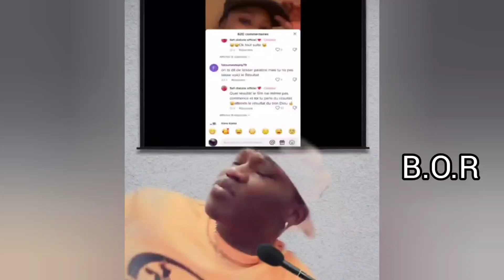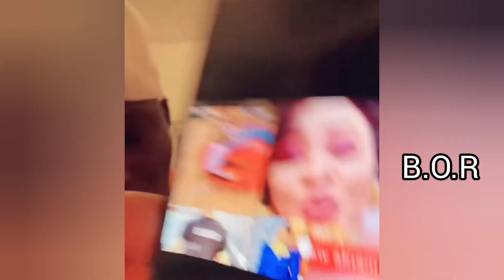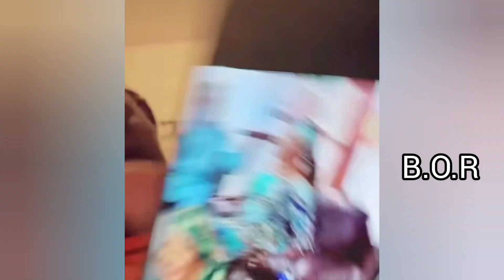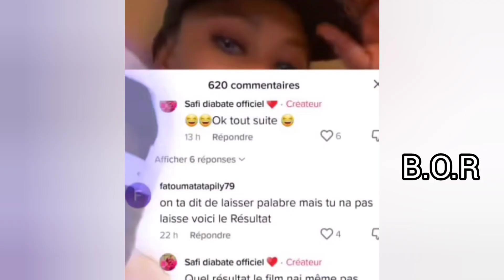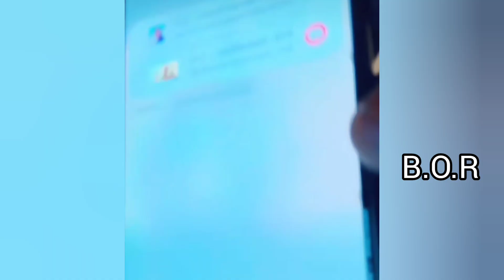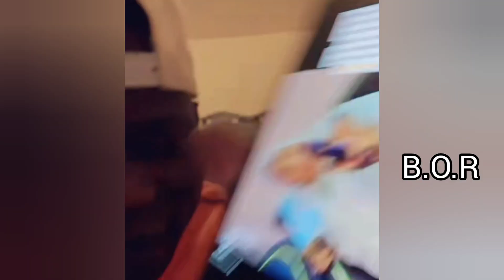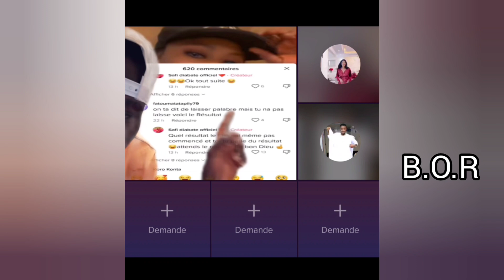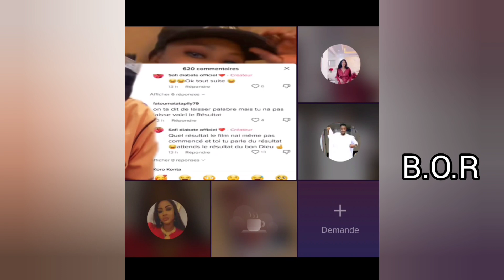Morgan, Djiéné Sogodogo joue les vocaux de safi diabaté